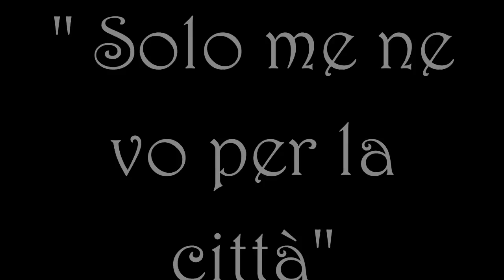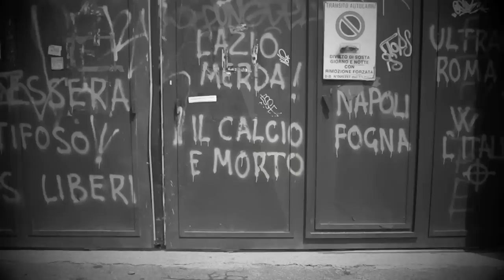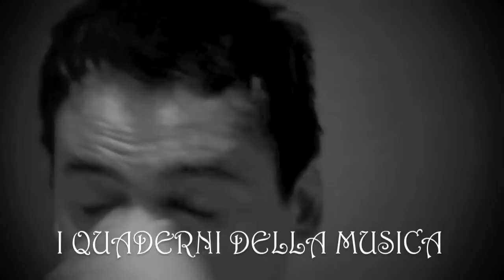NATALINO OTTO " solo me ne vo per la città" - diretto da David Di Guida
Prima selezione della collana " I DIARI DELLA MUSICA " curata da David Di Guida, Francesco Vespa e Edward Schneiderbauer.
(SVOLTA FILM, ltd, 2013)

diretto da David Di Guida, con F.Vespa & Silvia Zanna

In questo videoclip musicale vogliamo rinfrancare l'immagine di Roma attraverso una storia descritta, seguita e musicata dal brano " Solo me ne vo per la città" di Natalino Otto. E' un brano che parla di un uomo che improvvisamente ha perduto il suo grande amore e si ritrova solo a vagabondeggiare nella città. E' in sostanza un videoclip che rende omaggio questo brano degli anni Quaranta, un brano senza età, esattamente com'è impostata la storia.